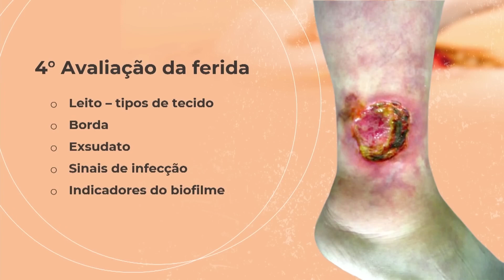Como fazer a avaliação do paciente com ferida - MÉTODO INFALÍVEL!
Como avaliar corretamente uma pessoa com ferida? Se você ainda fica confuso na hora da avaliação, esse vídeo vai te ajudar, pessoa maravilhosa!!!

O curativo mais caro do mercado não vai te ajudar sem a avaliação correta da pessoa com ferida! 🤯🤯🤯 por isso assite esse vídeo até o final!

Oi, pessoas maravilhosas! Eu sou a Carla Cavazana, enfermeira e professora e aqui nesse vídeo eu vou te mostrar as principais coberturas e correlatos do mercado!

GOSTOU DO VÍDEO? DEIXE AQUELE LIKE MARAVILHOSO E JÁ COMPARTILHA COM SEU COLEGA ENFERMEIRO!

Um beijo grande!